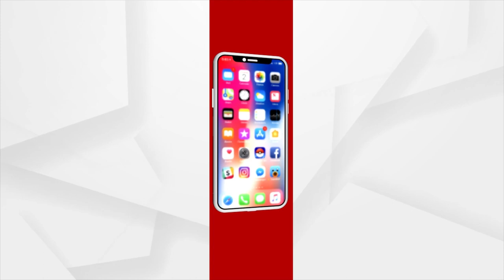ଲୁଣ ଖାଇଛି ଆୟୁଷ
ଆମ ଦୈନନ୍ଦିନ ଜୀବନରେ ଲୁଣ ହେଉଛି ଏକ ପ୍ରମୁଖ ସାମଗ୍ରୀ । ଯାହା ବିନା ରୋଷେଇ ଅସମ୍ଭବ । ଆମ ଭିତରେ ଏମିତି ଅନେକ ଲୋକ ଅଛନ୍ତି ଯେଉଁମାନେ ତରକାରୀରେ ଲୁଣ ପଡିଥିଲେ ବି ସେମାନେ ଆଉ ଟିକେ ଲୁଣ ଛିଞ୍ଚି ଖାଇଥାଆନ୍ତି । ହେଲେ ଆପଣ ଜାଣିଛନ୍ତି କି ଏହି ଲୁଣ ଆମ ଜୀବନ ନେଇପାର । ଅତ୍ୟଧିକ ଲୁଣ ଖାଇବା ସ୍ୱାସ୍ଥ୍ୟ ପାଇଁ ହାନିକାରକ । ଏକ ଅଧ୍ୟୟନରୁ ଜଣାପଡିଛି ଯେ ବେଶୀ ଲୁଣ ଖାଇଲେ ଆମ ଆୟୂଷ କମିଯାଉଛି ।